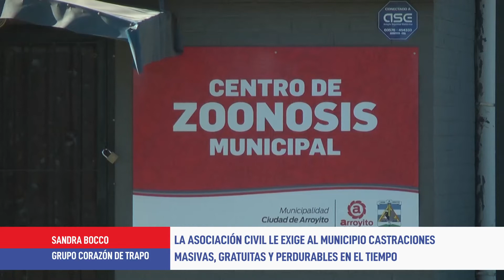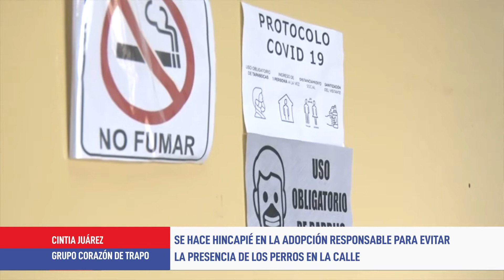Corazón de Trapo exige castraciones masivas, gratuitas y reiteradas